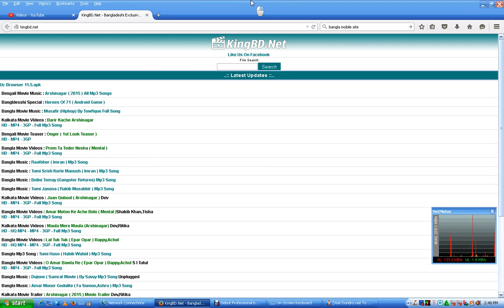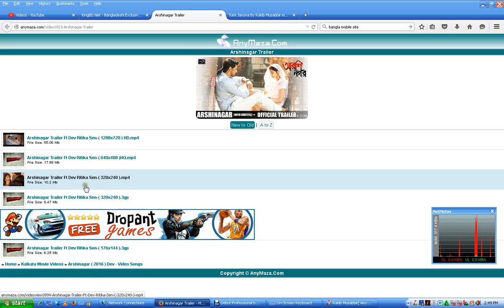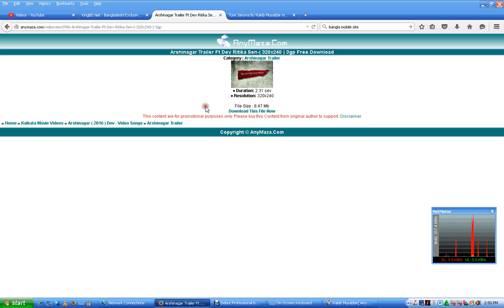kingbd musical site Overview